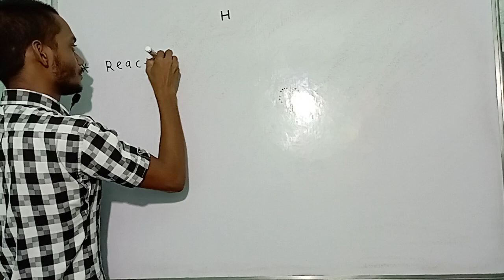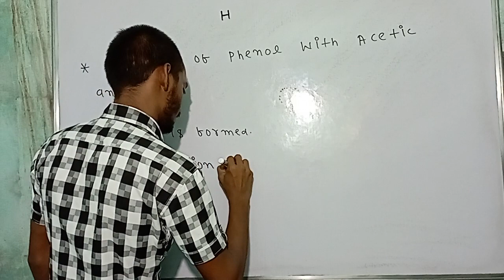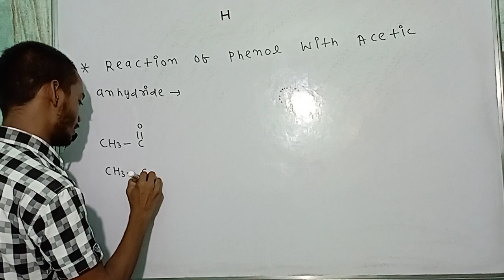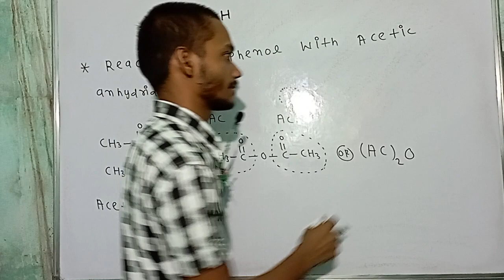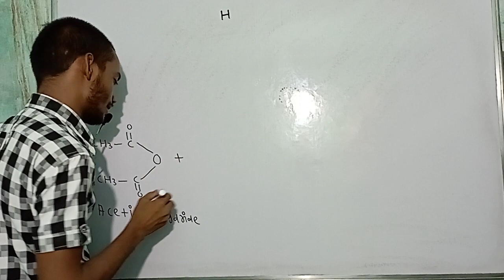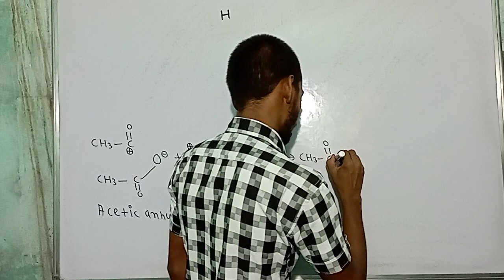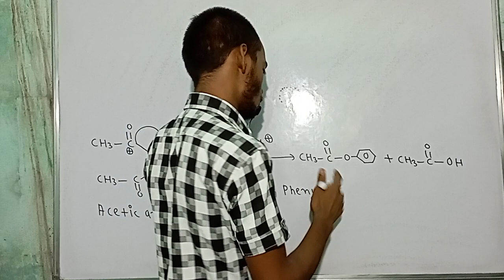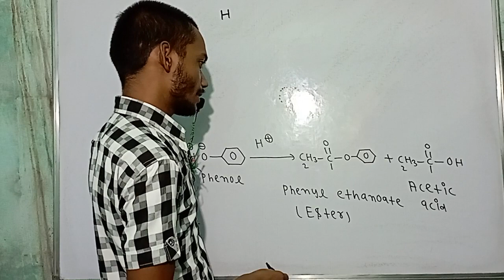Reaction of phenol with Acetic Anhydride chemistry class 12/Chapter Phenol/Chemical properties ph-oH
reaction of phenol with acetic Anhydride chemistry class 12 organic chemistry//Chemicalpropertiesofphenolorganicchemistry class 12l//Neet objective exam chemistry class 12 chemical properties of phenol organic chemistry class 12//